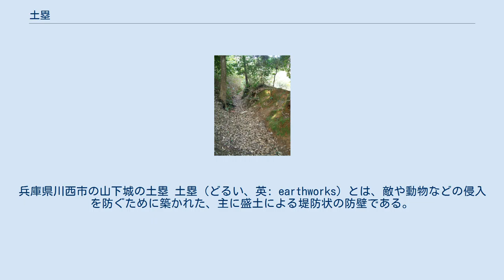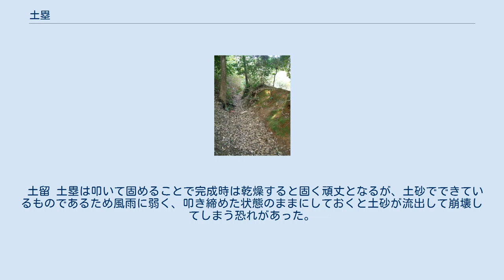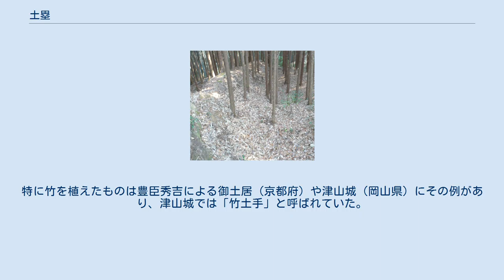土塁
兵庫県川西市の山下城の土塁 土塁（どるい、英: earthworks）とは、敵や動物などの侵入を防ぐために築かれた、主に盛土による堤防状の防壁である。
 山科本願寺の土塁跡 近世城郭（平城）の土塁（弘前城三の丸追手虎口） 日本では古代から近世にわたって、豪族の住居、環濠集落、陣地、城、寺などの周囲にライン状に盛られた。
安土、的土（あづち）ともいう。
 平地に盛られる土塁は堀と組み合わせて作られ、堀を穿って生じた土を盛土に利用して作られることが多い。
これを掻揚土塁（かきあげどるい）という。
土塁内側からの高さは低くて約2メートル、高くて3メートルほどある。
また、盛土ではなく山の斜面で切土（きりど）をして勾配を造ったものを切岸（きりぎし）をいう。
江戸時代以前、こうした土塁や切岸は土居（どい）、土手（どて）と呼ばれていた。
 土塁の役割として、防御区画内部への攻撃側の侵入を阻止する障壁、攻撃側からの防御区画内部への視界を遮り射撃を防ぐ、戦術上有利な位置となる高所を守備側に占位させるなどがあげられる。
 通常の土塁は、曲輪のライン状に盛られるが、竪土塁（たてどるい）という、山などの斜面の縦方向に盛られた土塁もある。
登り石垣と同様の機能である。
曲輪の櫓を上げる部分では土塁の幅を広くとる。
城によって櫓台は石垣とする場合もある。
 土塁の天端や法面にできた平面部分を馬踏（まふみ）といい、人馬が通行可能な幅をとった。
一方、基底部を土敷居（つちしきい）という。
馬踏に塀や柵を建てた場合、城内側のスペースを武者走り、城外側のスペースを犬走りと呼んだ。
犬走りは塀の基礎を安定させるためのスペースであり、1尺5寸程度以上の幅をとる必要があった。
 土塁は、その工程によっておおまかに2つの種類が分けられる。
 土留 土塁は叩いて固めることで完成時は乾燥すると固く頑丈となるが、土砂でできているものであるため風雨に弱く、叩き締めた状態のままにしておくと土砂が流出して崩壊してしまう恐れがあった。
こうした、斜面崩壊を防ぐために土留を施す。
 土塁の法面に、草を植えて繁殖させることで土塁崩壊を防いだ。
芝を植えたものを芝土居（しばどい、しばどゐ）といい、積土に芝を混ぜ叩き固めたものもある。
植えられる草は芝だけでなく、ジャノヒゲ、小笹、熊笹、竹なども植えられた。
特に竹を植えたものは豊臣秀吉による御土居（京都府）や津山城（岡山県）にその例があり、津山城では「竹土手」と呼ばれていた。
また、熊笹を植えたものは「熊笹土塁」とも呼ばれ、降雪の多い地域の城に例が多い。
 また、土留には腰巻石垣（こしまきいしがき）という、底辺部に低く積んだ石垣も用いられた。